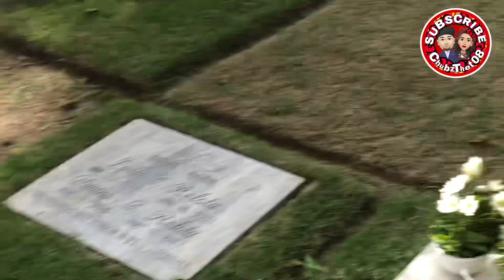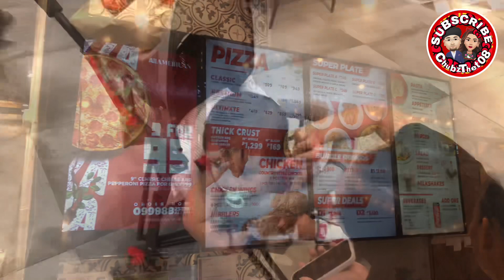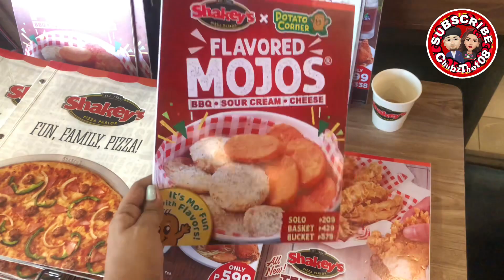AUDRIC AQUIL FIRST TIME AT ALL HOME C5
VIDEO & MUSIC EDITOR:
iMovie
VIDEOSTAR
SNOW